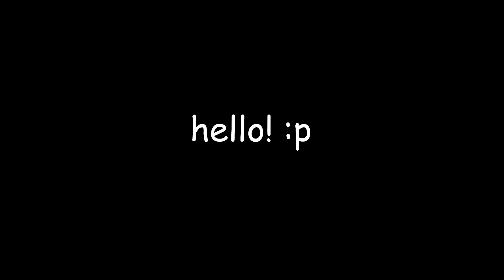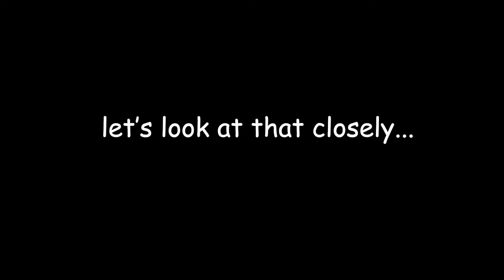[NEX+ BONUS] NCT U (엔시티 유) - UNIVERSE (LET'S PLAY BALL) BLINDFOLD VER.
mY DeStinY? Please enjoy our Universe cover... blindfold edition!

Performers:
Doyoung - Julia (@julia.sammartino)
Jungwoo - Zheying (@zheying23)
Mark - Avaya (@avaya_bell)
Xiaojun - Jenny (@congcong_jenn)
Jeno - Caitie (@caitiesu)
Haechan - Elyne (@elynesolis)
Jaemin - Sonia (@_soniasc_)
Yangyang - Kathy (@kathy__ren)
Shotaro - Brie (@briegar)

Filmed by: Shen (@shen.huang)
Edited by: Elyne